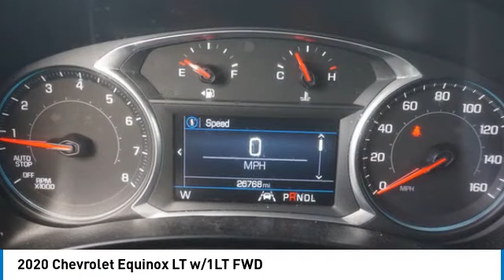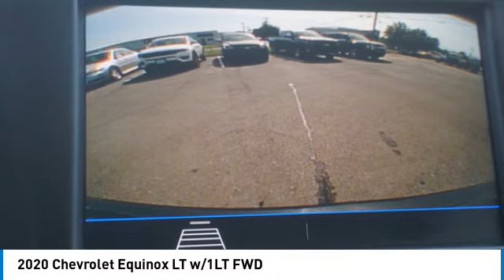2020 Chevrolet Equinox Alcoa TN P1168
2020 Chevrolet Equinox LT w/1LT FWD

West Chevrolet
3450 Airport Highway

Pick up this Mosaic Black Metallic 2020 Chevrolet Equinox, available today at West Chevrolet. This could be the one you've been searching for.